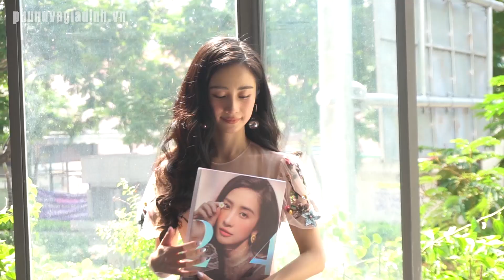Will "đá xéo" Jun Vũ với Isaac vì đi chơi riêng với nhau Hóng Showbiz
Theo dõi những tin tức giải trí, showbiz tại đây nhé